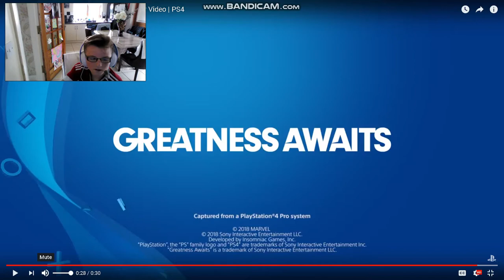SPIDER MAN NEW SUIT REVEAL I HAVE BEEN WAITING SO LONG MUST WATCH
spiderman ps4